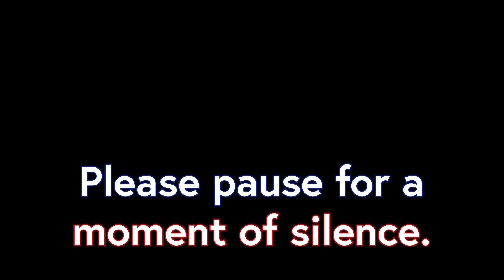1 27 2020 Announcements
1/27 Announcements
Video by: Kavin